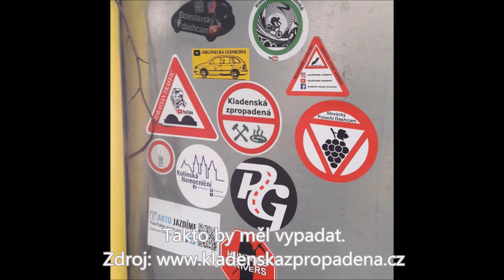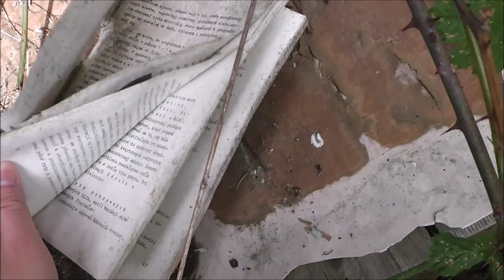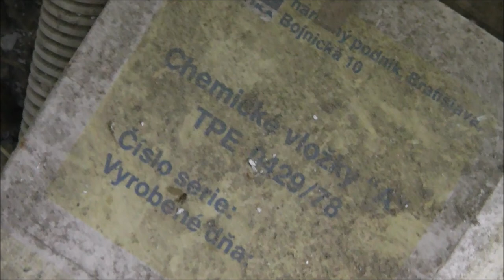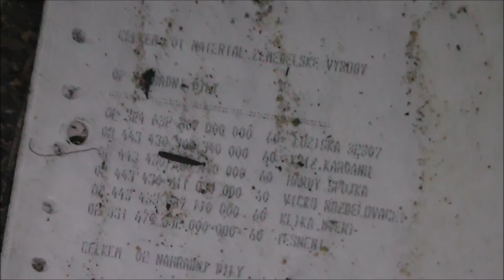Hledání dashcam sloupku Buchlovice, prozkoumávačka rodinného domečku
Hledání dashcam sloupku v Buchlovských horách u bistra Tramp a následná návštěva a pořádný průzkum domečku přes silnici.